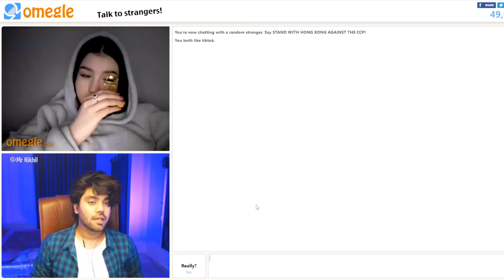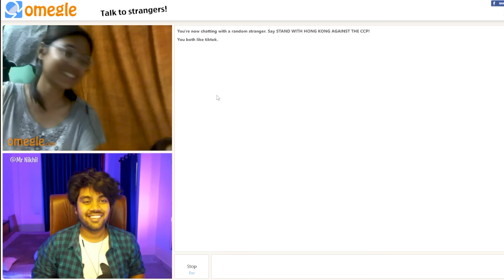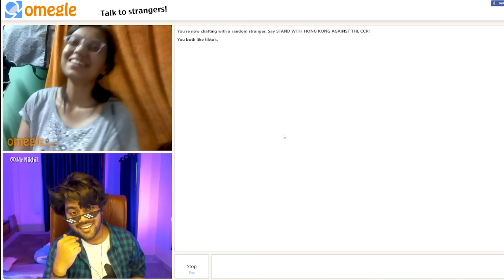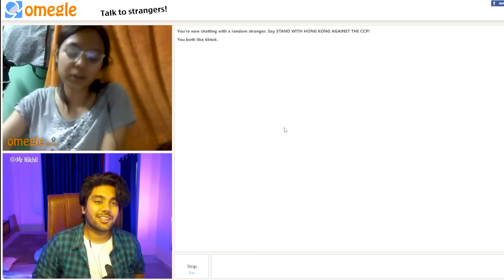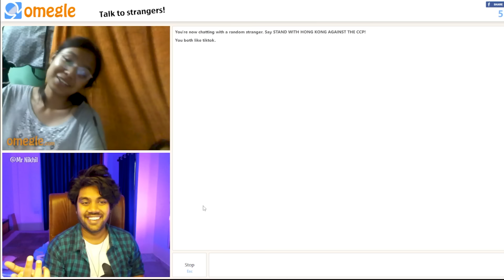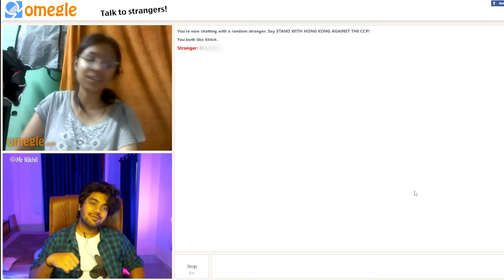SHE IS LOVE OF MY LIFE ON OMEGLE 😍💗 | INDIAN BOY ON OMEGLE | MR NIKHIL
Suprise you !